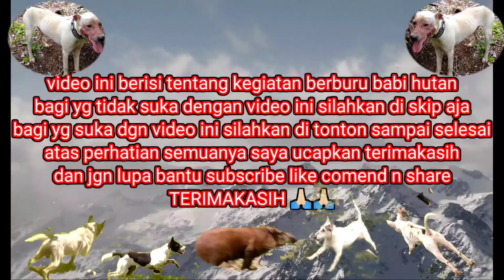KESERUAN DUA HARI BERBURU BABI HUTAN SELAMAT RAYA DINAGARI MALAI V SUKU KABUPATEN PADANG PARIAMAN ‼️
ASSALAMUALAIKUM WW 🙏🏻🙏🏻
VIDEO KALI INI TENTANG PERBURUAN BABI HUTAN SELAMAT HARI RAYA YANG BERLOKASI DINAGARI MALAI V SUKU KABUPATEN PADANG PARIAMAN SUMATERA BARAT

BURUAN KALI INI SANGAT SERU DAN MENEGANGKAN KARNA BANYAK SEKALI HAMA BABI HUTAN DITEMUKAN DILOKASI INI.

MARI IKUTI KESERUAN NYA DAN TOLONG BANTU DUKUNGAN NYA DENGAN CARA
TERIMAKASIH 🙏🏻🙏🏻

SEMOGA TERHIBUR ‼️